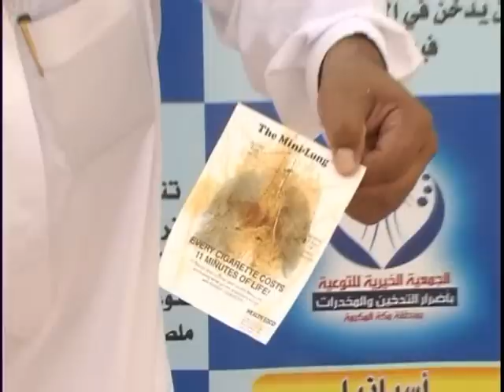أثر التدخين على الرئة - تجربة - مضار التدخين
شوف بعينك أثر التدخين بالتجربه المعمليه